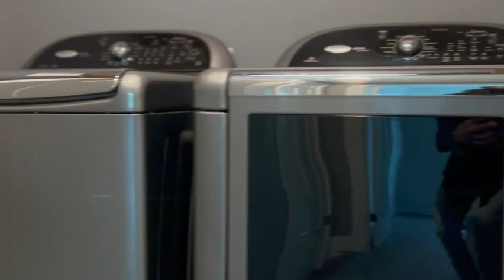Pending! Cattail Creek Subdivision in Bozeman, MT: Real Estate & Park Amenities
Enhance your lifestyle with this exquisite townhome nestled in the heart of conveniences such as shopping centers, scenic trail systems, serene ponds, and popular local eateries.

Property features:
🔑 3 beds, 2.5 baths, 2,019 sq ft
🔑 Open-concept layout
🔑 High-end kitchen upgrades
🔑 White quartz countertops
🔑 Cabinetry with tailored shelving
🔑 Stainless appliances
🔑 Gas range
🔑 Main-level master suite
🔑 Master has built-in cabinetry
🔑 Spacious master walk-in closet
🔑 Upstairs converted loft
🔑 Potential for a fourth bedroom
🔑 Fully enclosed backyard
🔑 Mature trees
🔑 Underground sprinklers

Don't miss out on this upgraded townhome in a prime Bozeman location, schedule a showing today!